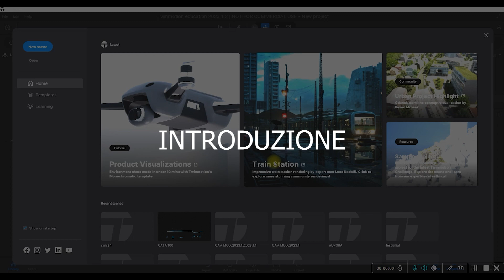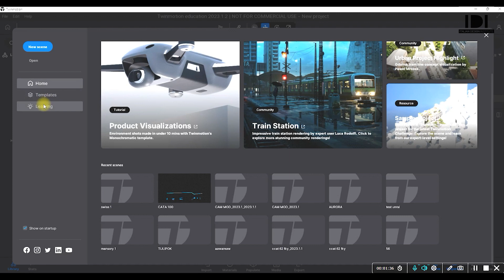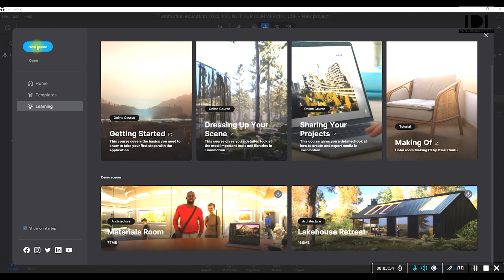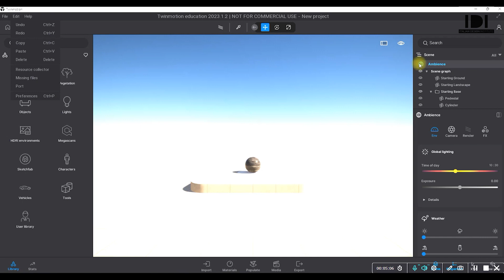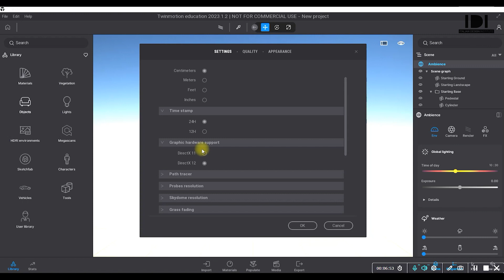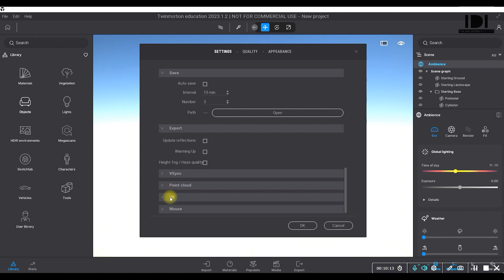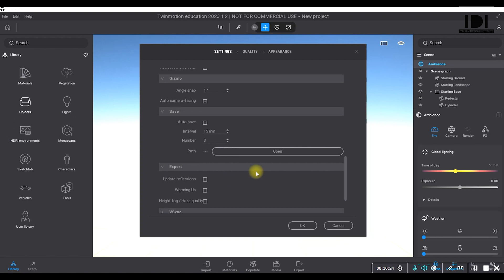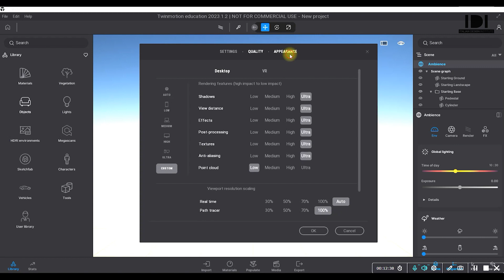001 INTRO TWINMOTION